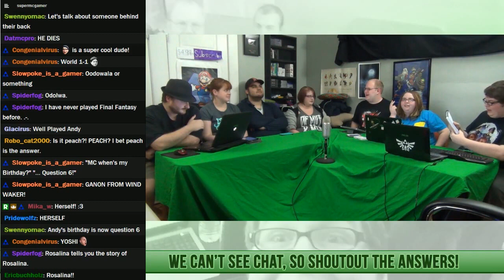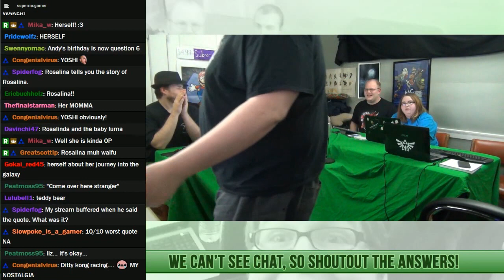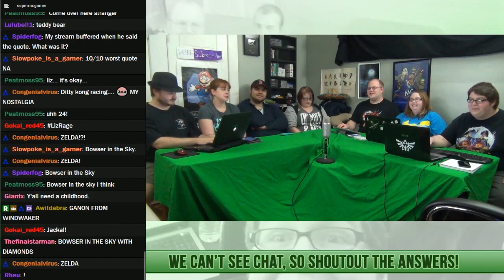The Temporary Podcast - May 10th, 2014 (Episode 20)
The podcast is back with gaming news, discussions, trivia, and questions from the audience!

▲  CREDITS  ▲